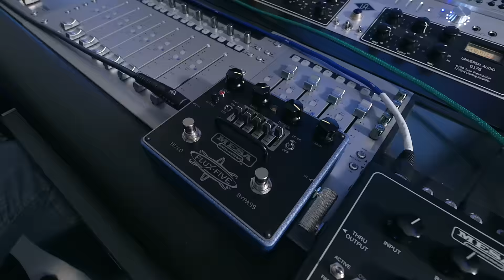MESA/Boogie Subway Bass DI Preamp & Flux-Five Overdrive P-Bass Rock Playthrough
The Subway Bass DI Preamp serves a huge number of connection and application purposes and one of it’s best uses is in recording. The studio quality components and highly regarded preamp circuit from the original Subway D800 offers dependably good tone and control of the bass signal when tracking. The compact interface offers a variety of Pre, Post and Thru connection and setting options to choose from and covers the full range of common bass recording needs while providing unique blending opportunities post-capture.

Mesa’s Flux Five overdrive pedal is a powerful, versatile and tasteful overdrive option for bass. Foot switchable  Hi & Lo modes of gain cover a wide spectrum of tones from subtle clip, smooth driving grind and full on bass-blast crunch. The option to select (per mode), Mesa’s renowned 5-Band Graphic EQ On or OFF delivers the potential for enhanced boosting, cutting and shaping of bass overdrive and distortion tones.

This example highlights the Flux-Five being used in Lo Mode + Graphic EQ during verse and chorus sections and blended with both Pre and Post signals from the Subway Bass DI Preamp.

You can see the full mix and guitar specific performance of this song featuring the Triple Crown TC-50 here:

Written, Performed, Recorded & Mixed by Michael Phillip Taylor at S.P.A.C.E. Records, Sebastopol, CA.